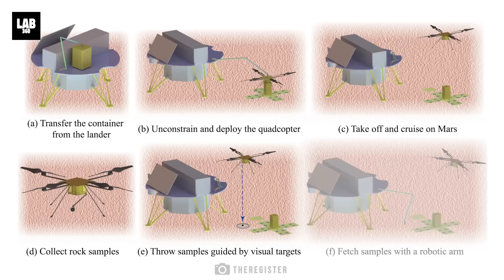China Just Admitted They've Created Something So Advanced That It Can Beat NASA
China’s state media Xinhua claims that at least 300,000 people have worked on China’s space projects, almost 18 times the number of employees NASA has. Yes, the space race between the United States and China is set for a new and exciting turn, as the latter is geared to challenge the James Webb Space telescope with its fleet of tiny satellites, as they dive into deep space.